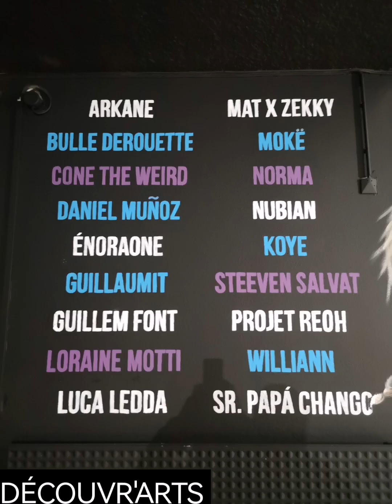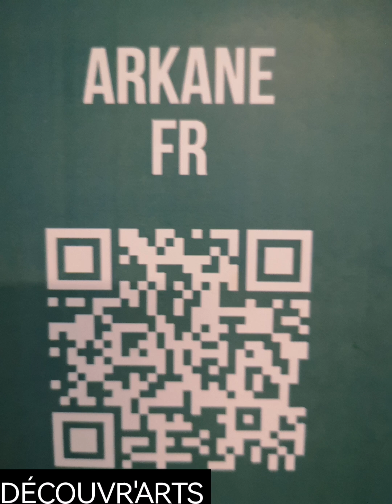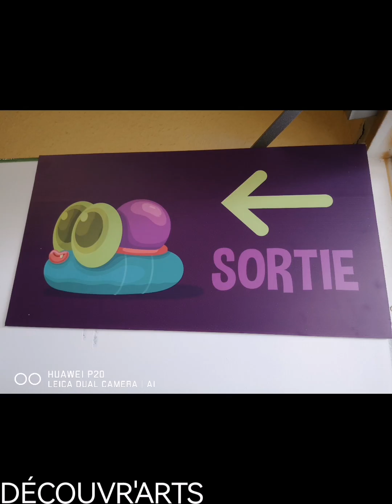EXPOSITION LOIRE ART SHOW 🇫🇷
artistes orleans mairie region tourisme arts frac Visite guidée pour la sixième Edition de l'exposition LOIRE ART SHOW .
Magnifique écrin d'Artistes  avec un œil curieux sur cette nouvelle découverte .